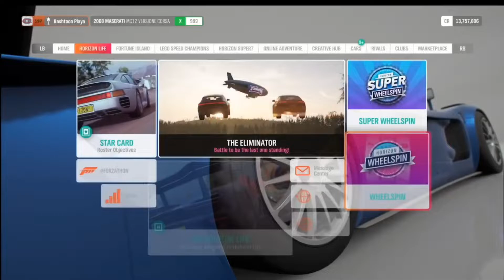Forza Horizon 4 - Weekly PR Stunt Challenges ( Week Of October 21st )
Weekly Challenge Series Featuring How to Complete the PR Stunts During the Given Time Period from Forza Horizon 4.

forza horizon 4 gameplay,xbox one,forza horizon 4,forza horizon 4 how to,weekly forzthon,xbox one x 2021,forza horizon 4 best cars,forza horizon 4 fastest car,weekly forzathon shop,forza horizon 4 how to buy cars,festival playlist forza horizon 4 summer,forzathon points,forzathon horizon 4,maserati,bmw m3 e92